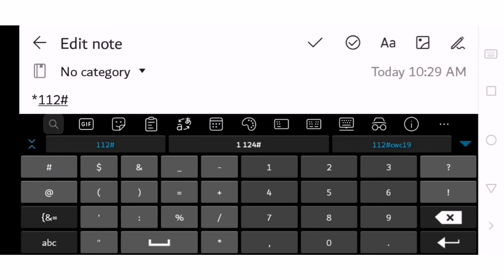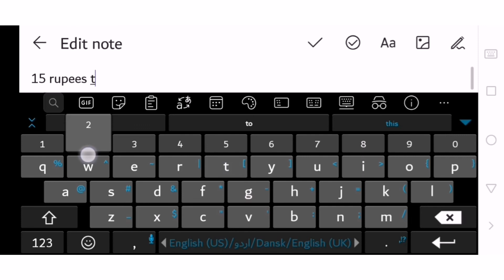Jazz Advance Code and Loan Details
Created by

Irshad Ali Khan

Channel Information

Plhut Website